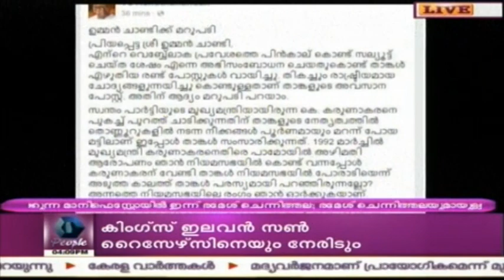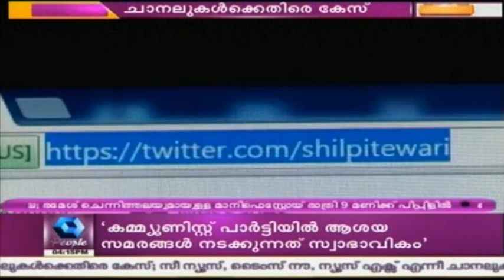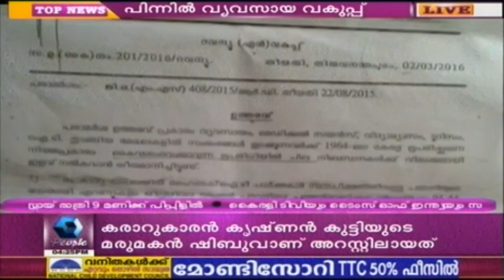News @ 4PM: P.K Ragesh To Contest in Azhikode Constituency | 23rd April 2016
P.K Ragesh of Congress to contest in the Azhikode constituency for Assembly Elections 2016.